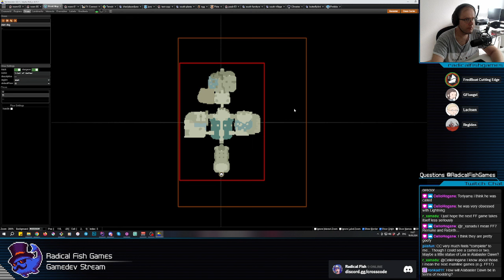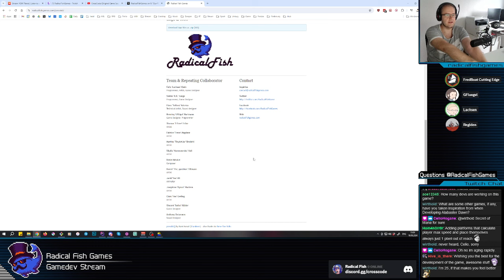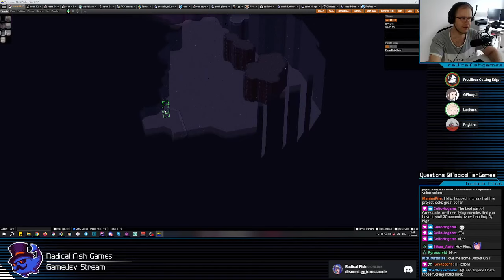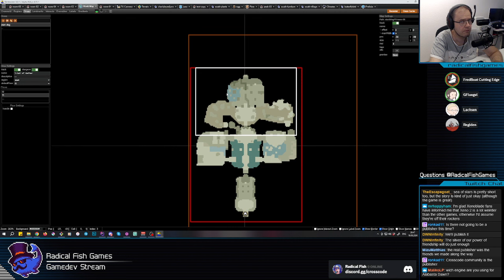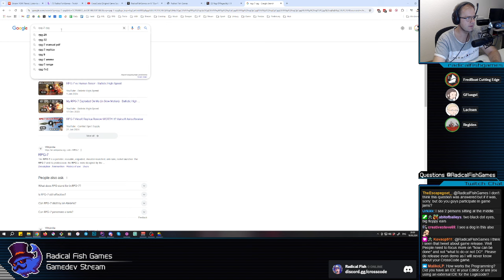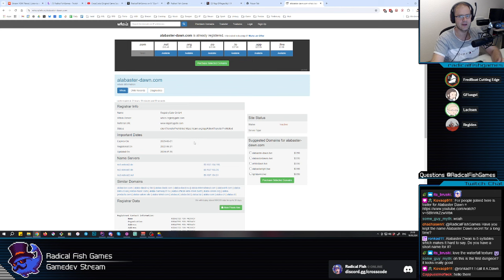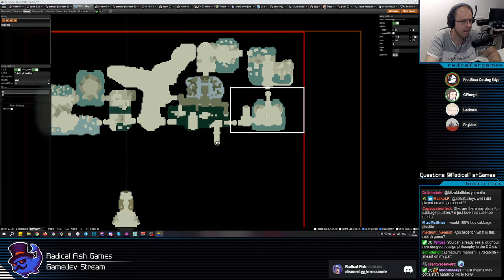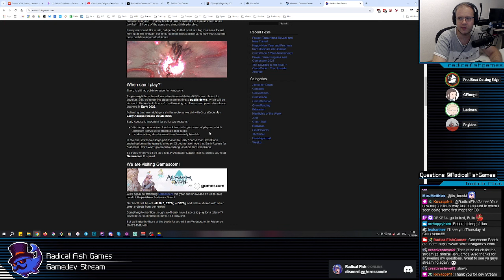Project Terra Gamedev - Working on dungeon maps